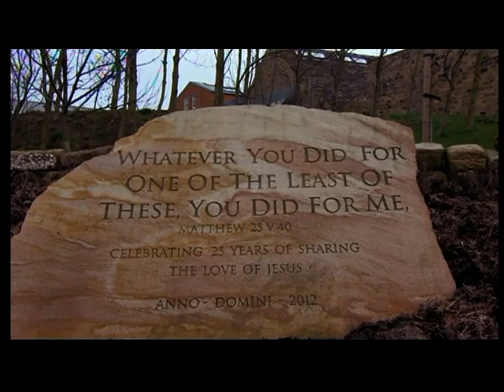BRADFORD CATHOLIC YOUTH CHOIR-O MARY OF PROMISE